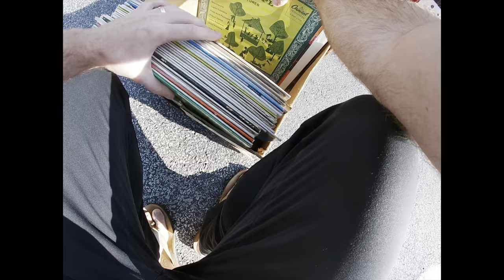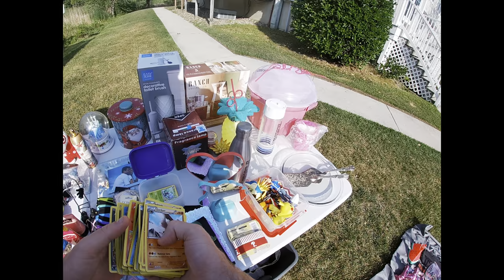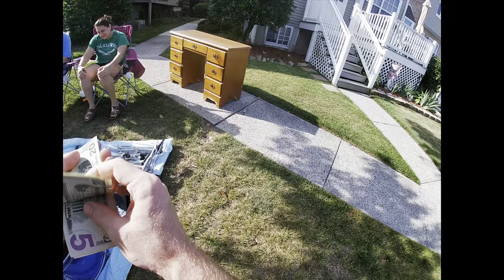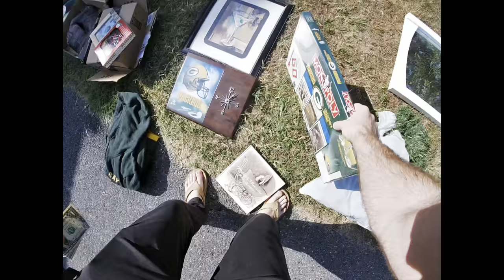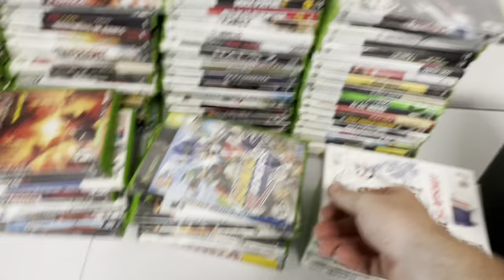My Best Video Game Find This Summer & Yardsale Vlog!